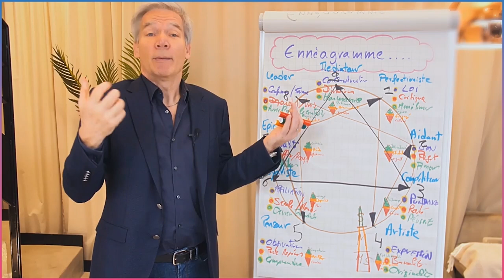Enneagramme : MEILLEUR DE SOI - extrait, 1 min de la formation en ligne.